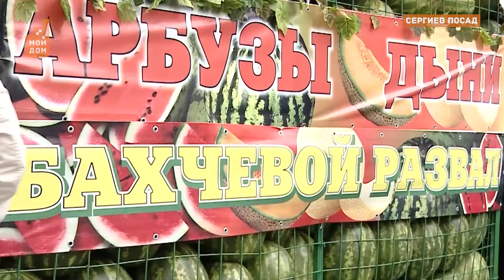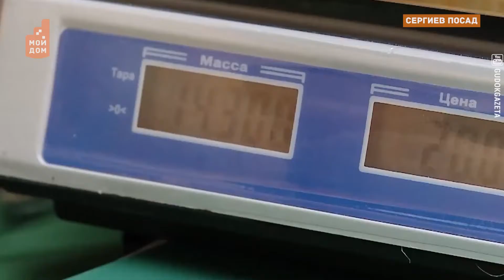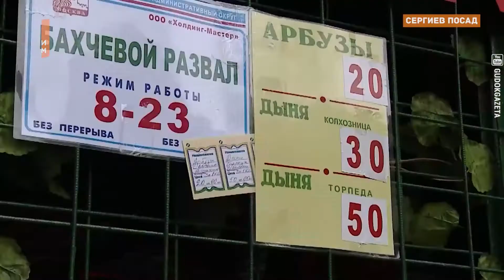Вкусный сезон: уже скоро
Более 500 бахчевых развалов откроются в Подмосковье 1 августа. А мы расскажем вам, как правильно выбрать самые спелые и вкусные арбузы и дыни.